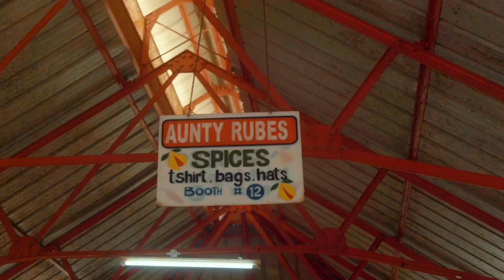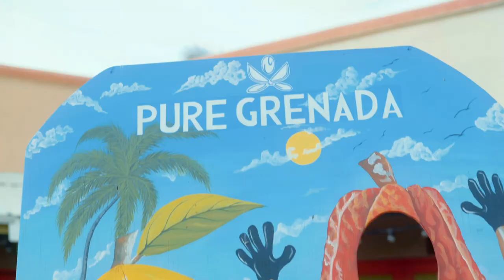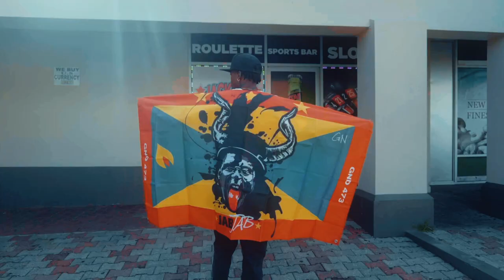Honzo Grenada Nice {Official Music video}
Written by honzo
Follow honzo:

directed and shot by : manifviision

a song about the culture of the island